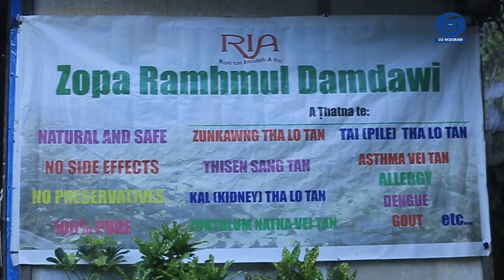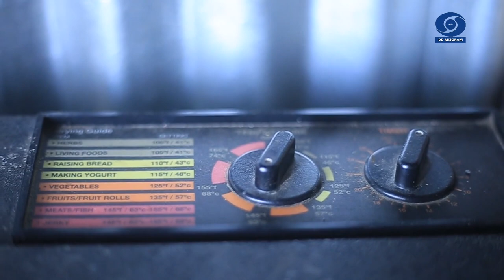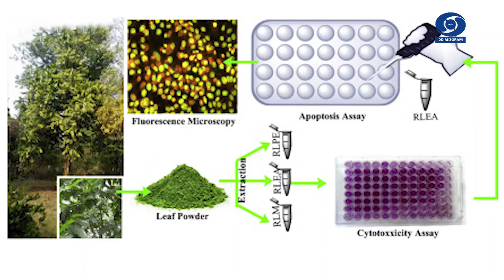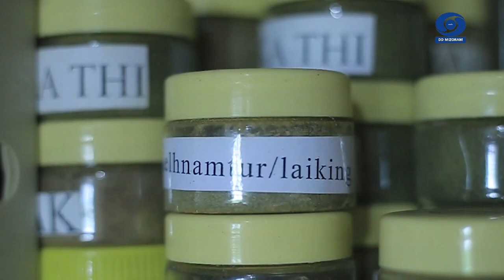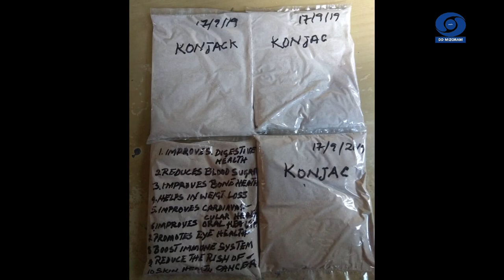Finna Kailawn | PC Lalrikhuma RIA Food & Medicinal Processing